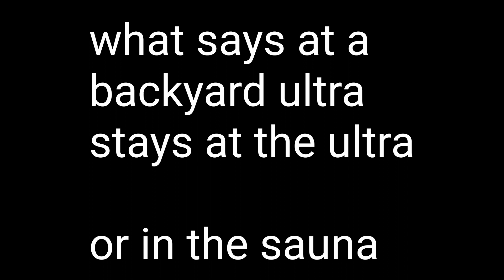Björnö Backyard Ultra 2020